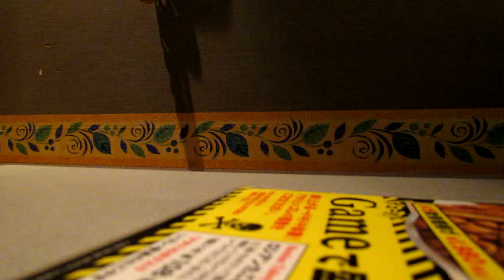Karaoke in Shinjuku 10/12/15 - 1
Finally, a recording of this song.  A song of friendship to those I'm far away from, but we'll be able to see each other again soon!